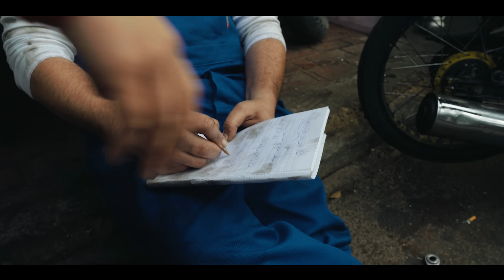Achraf fQuihi - Nsayni [Official Music Video] | (أشرف فقيهي - نسايني (فيديو كليب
Achraf fQuihi - Nsayni [Official Music Video] | 2024
أشرف فقيهي - نسايني (فيديو كليب) | 2024

كلمات و ألحان : أشرف فقيهي
توزيع : مراد المدني
صولو : براهيم بن جدية
قيتار : عزيز قرقوري
إخراج : ميتش

NSAYNI / نسايني
نيران الجرح الي في قلبي jamais تبرا
انا لدرتها بيدي هاذ المرة
انا لدرتها بيدي
و غير نسايني
انا غير نسايني
و غير نسايني
انا لتيقت و طلعتي ليا لعابة
هي لمشات و جات دابا
خلاتني عايش فعذابا
آه و يا بابا
و غير نسايني
خلاتني عايش فعذابا
و غير نسيني
غير خليني
انا ماقلت لك جي عندي واسيني
الوقت لبغيتك انت خليتيني
خليتيني
و غير خليني
وااا خليتيني
يانا لقلت معك انت
جرحي غادي يبرى
انا لدرتها بيدي
و غير نسايني
أنا غير نسايني
و غير نسايني
أنا لتيقت و طلعتي ليا لعابة
خلاتني عايش فعذابا
و غير نسايني

خلاتني عايش فعذابا
و غير نسيني
ولااا ولاااا
آبابا
آسيدي
الله يا سيدي
الا كان الحب معاك هو هذا
انا لنخليك و نروح
واا يا مرا
لا ثق فالدنيا
را الدنيا دوارة
لكان معاك وخلاك غير نساه
و غير نسايني
انا غير نسايني
و غير نسايني